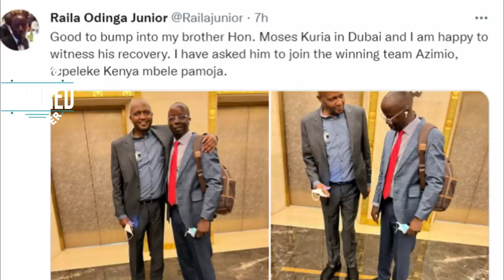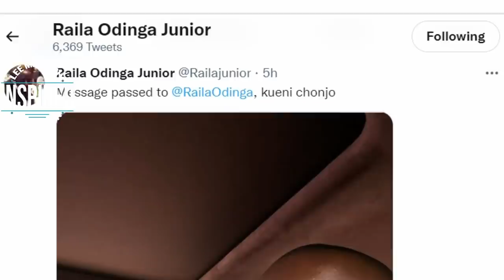Anxiety in Ruto Camps As Moses Kuria Set to Meet With Uhuru and Raila in Dubai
Baba and Emmanuel Musindi Leo Ni Leo Remix Azimio song

Also Watch - Details Why Moses Kuria Will SHAME Both Uhuru and Ruto in Mount Kenya Politics | Kiung By Election

1. I created a blog then shared videos
. The tool i use to optimise my videos and beat Youtube Algorithm. Its Free.